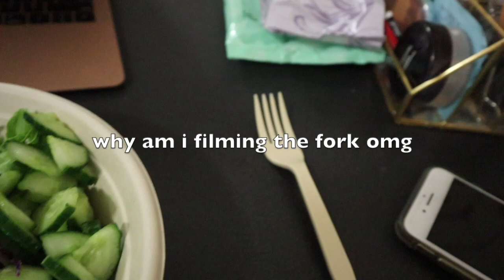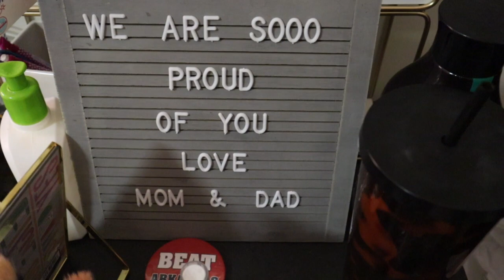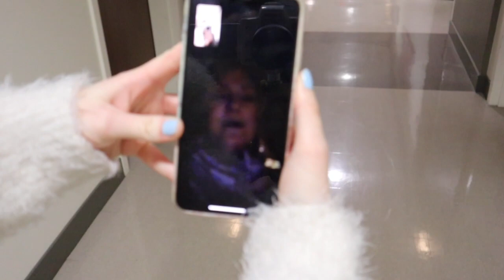DAY IN THE LIFE// Ole Miss Freshman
First Video yay!
I basically just went through my entire day, nothing too exciting.